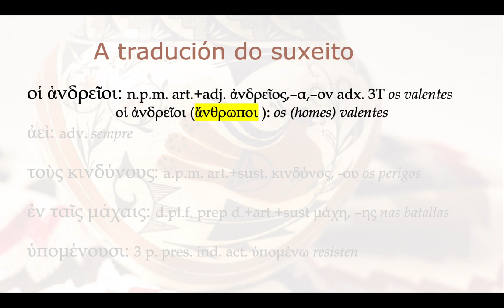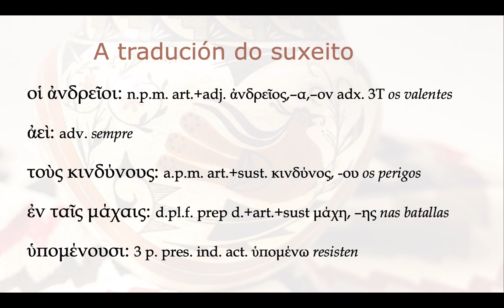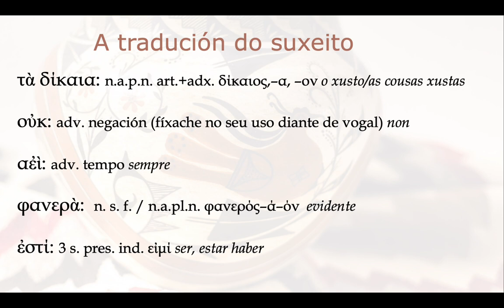U4 tradución do suxeito